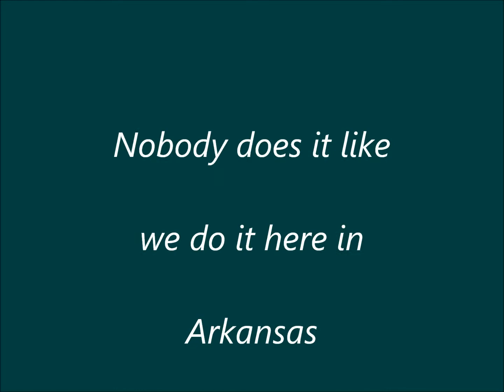March 17, 2012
Razorback Rally 2012